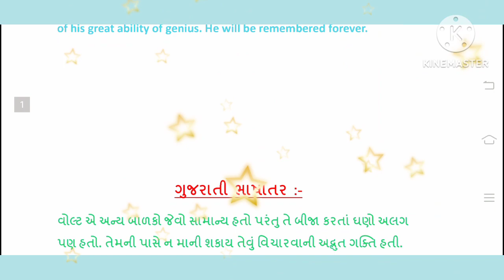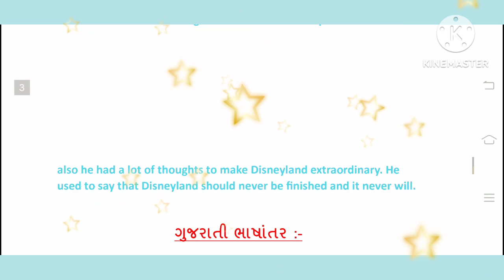STD 12, UNIT-2 BOARD EXAM MIMP SHORT WITH GUJARATI TRANSLATION